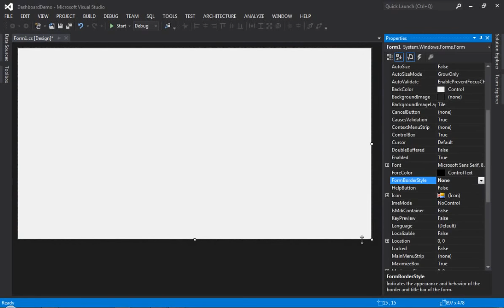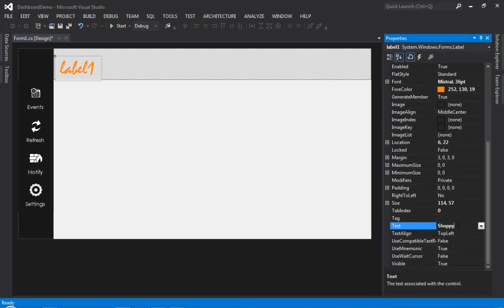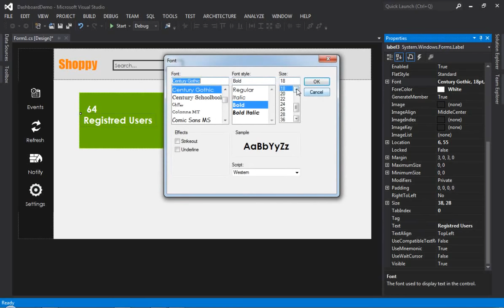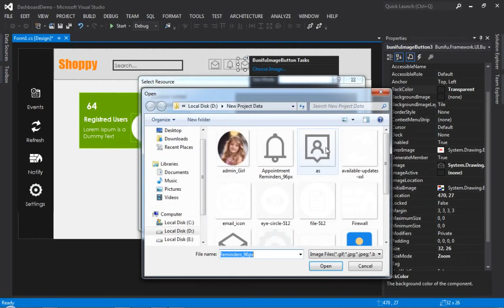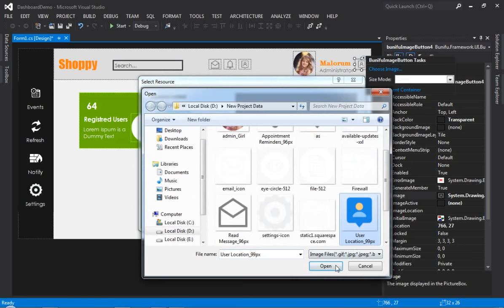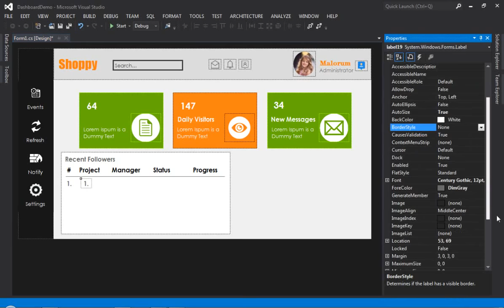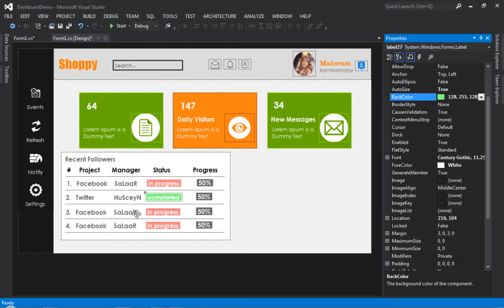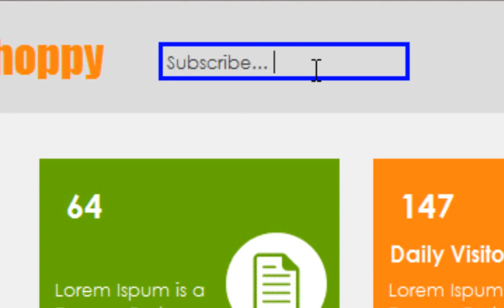How to design a Flat Dashboard in WinForm Application Visual C#/ vb .net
Hello Friends, In this tutorial, you'll learn Flat UI designing in visual C#.